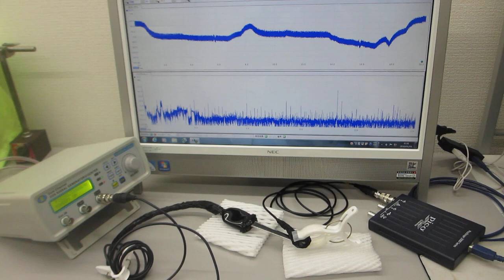音圧測定解析に基づいた、超音波伝搬制御実験